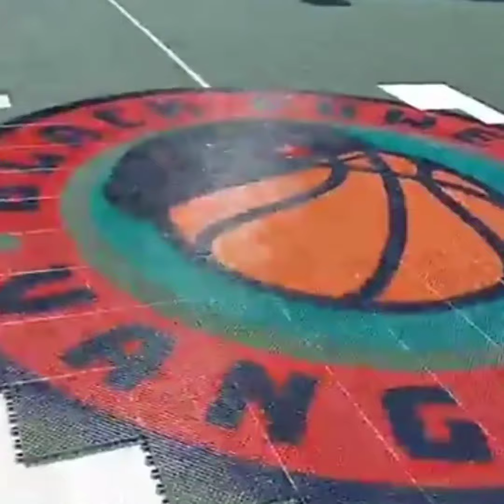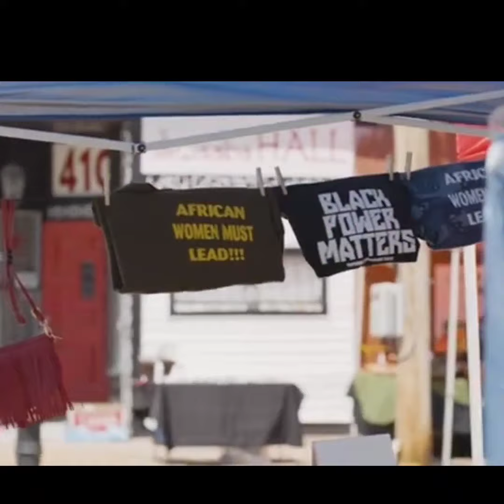INPDUM and Black Power Blue Print